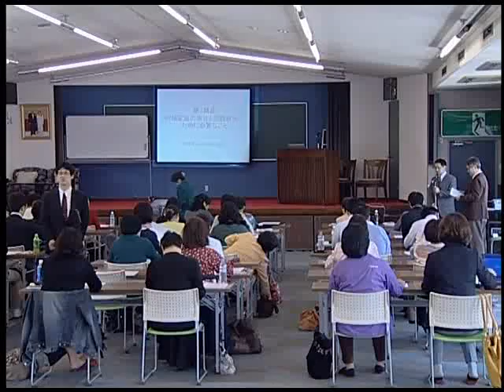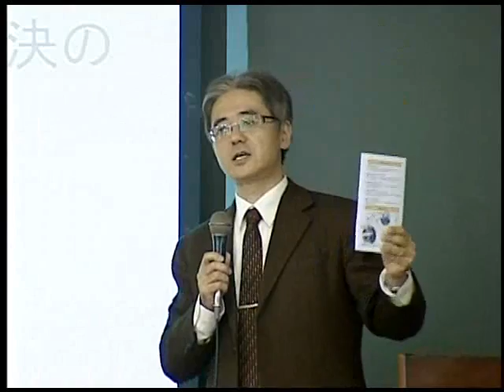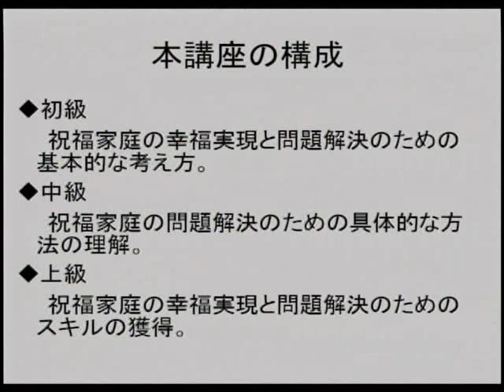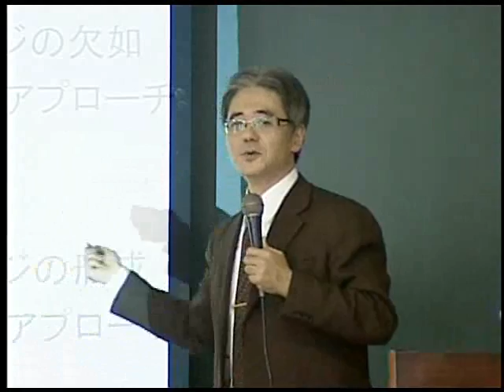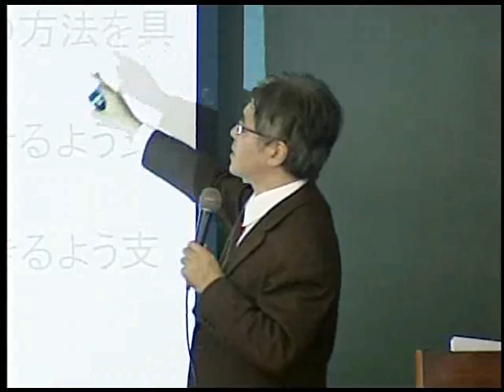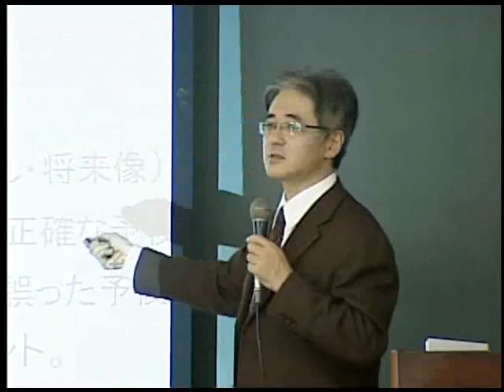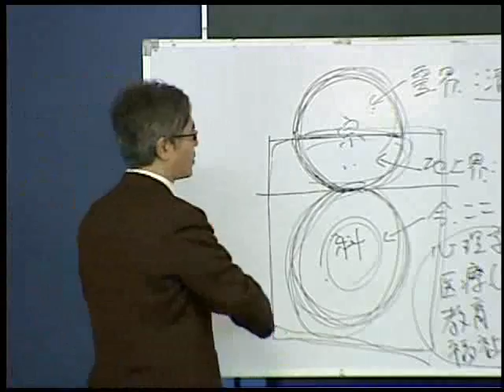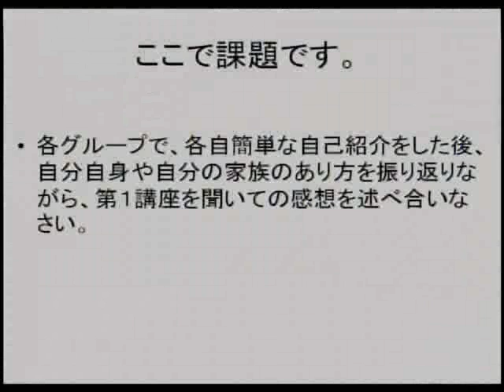①祝福家庭の問題解決に向けて必要な事（90分）